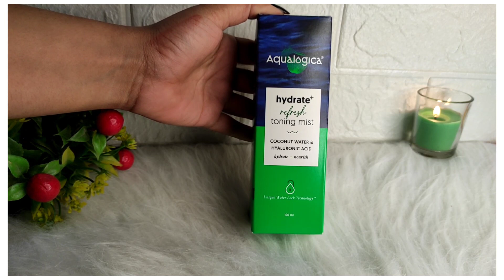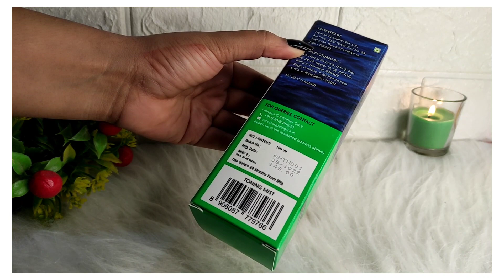*Aqualogica hydrate refresh face mist review*//honest review*🔥😱 face toner/❤️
hydration on the go
hello hydration made with coconut water and hyaluronic acid hydrate+toning mist hydrates your skin deeply.

products link:-